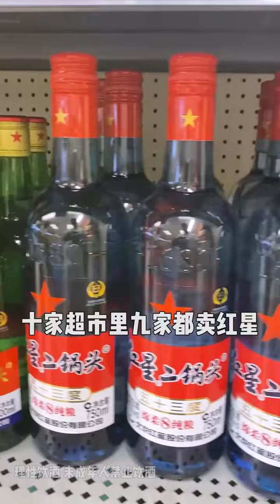在最有烟火气的，看看酒友们都喝什么